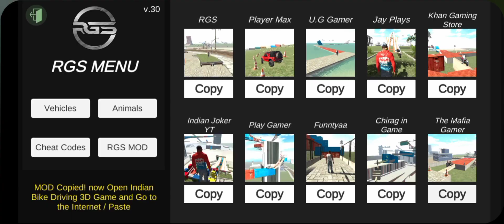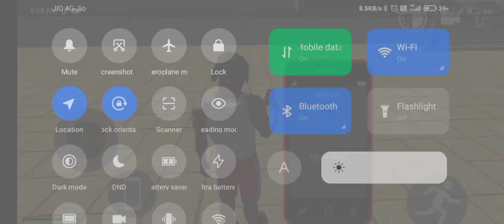New map🤩mode + tractor cheat😱code || indian🤑bike draving🤔3d game saracheatcode🤑akgaming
WiFi